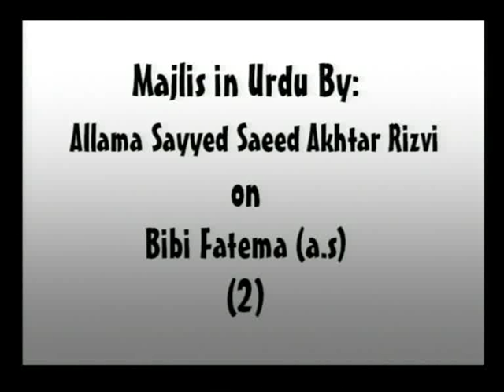Majlise in Urdu By: Allamah Sayyid Saeed Akhtar Rizvi